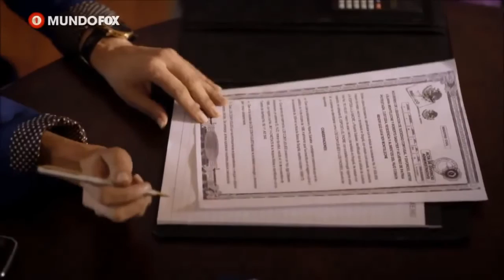Christian Meier en 'Familia En Venta'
Christian Meier, Roselyn Sanchez, Carlos Espejel en 'Familia en Venta' 2014 cap.1/1